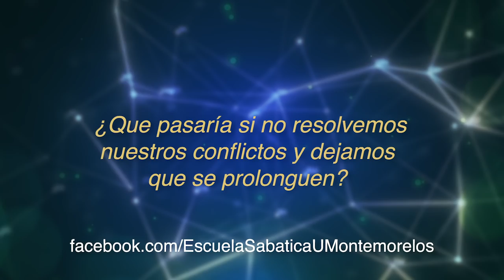Lección 07 4T 2018 "Cuando surgen los conflictos"'